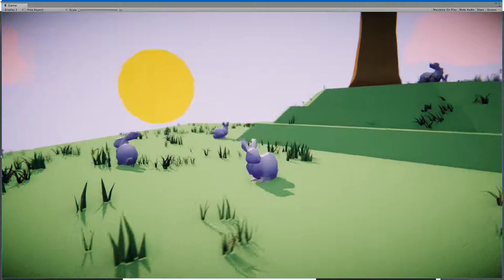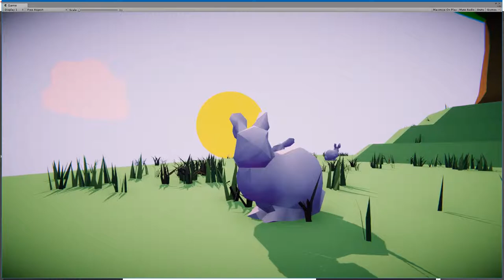Funny Bunny WIP 01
For Game Maker's Toolkit Jam (GMTKJam) where the theme is "combined actions". For my mobile VR game, moving the phone is looking and eating and steering and moving.

Rabbits have 3 goals -- 2 of which are eating and surviving.  Rather than a free camera, the movement of the camera affects action -- when you look down, you eat... but then predators can't be seen... although they /might/ be heard.

I'm planning this to mainly be a mobile VR game using Cardboard but wanted to prototype things on PC and found this actually feels quite pleasant.

Contrary to my usual approach, I started to focusing on looks.  Many of the art bits are place-holders but I wanted to establish a feel first.  We'll see where it goes and how far up Maslow's pyramid we climb.